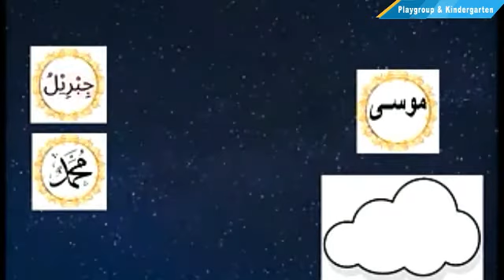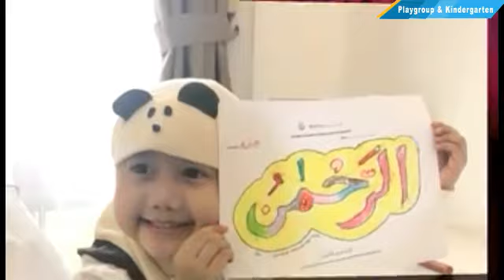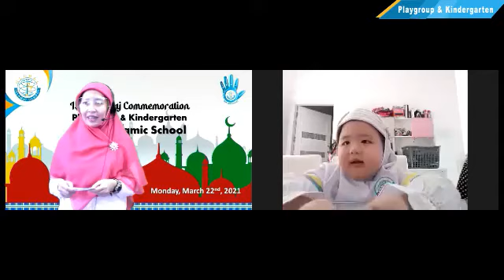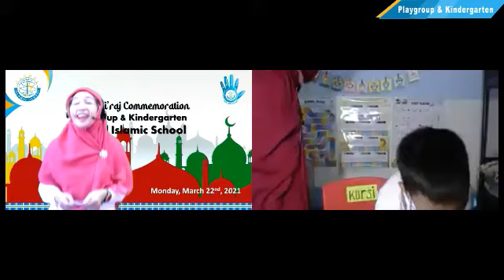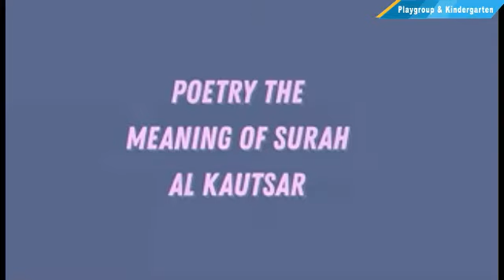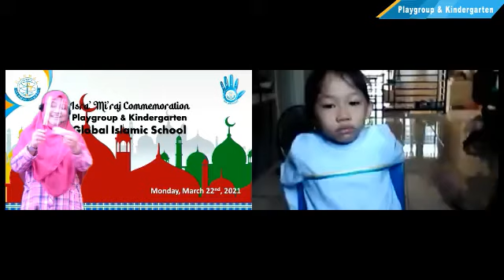Puncak Peringatan Isra' Mi'raj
Acara puncak Peringatan Isra' Mi'raj Nabi Muhammad SAW yang dilaksanakan pada Senin, 22 Maret 2021 dengan acara; upacara bendera, penayangan kisah Isra' Mi'raj, kuiz, dan pengumuman pemenang lomba.